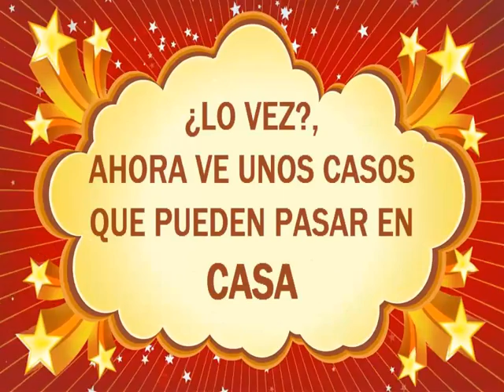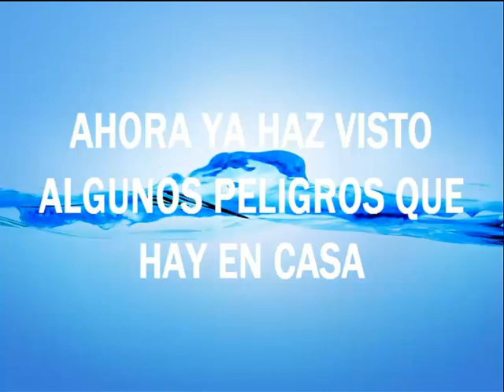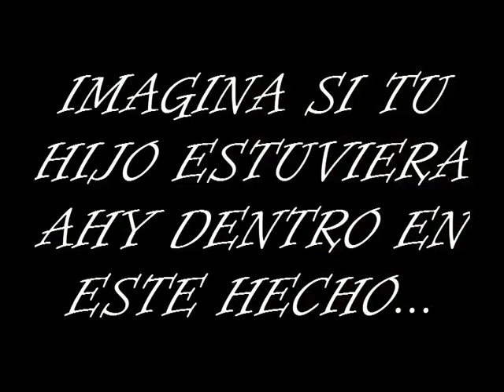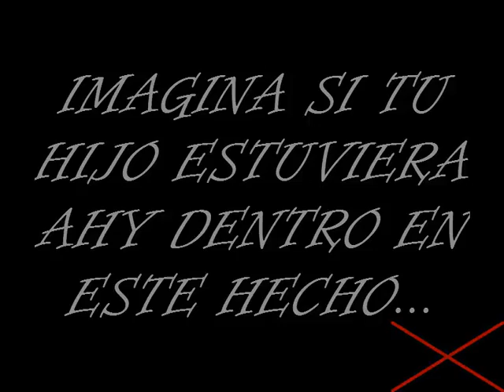QUE HIZE CON LA TAREA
AQUI UNA TAREA QUE TENIAMOS QUE HACER Y ASI QUEDO xD